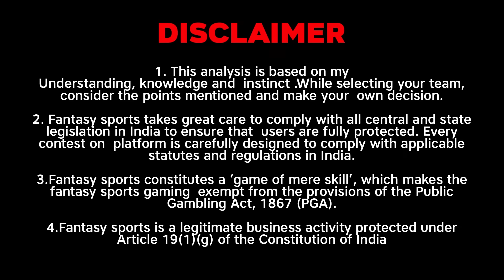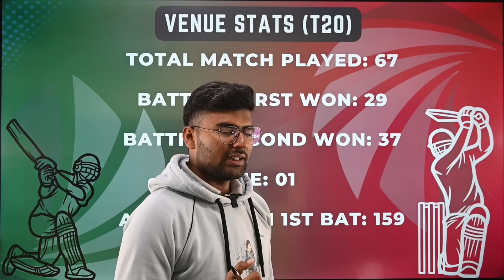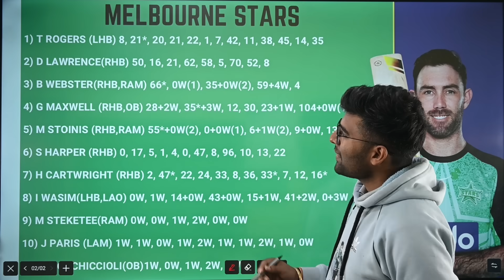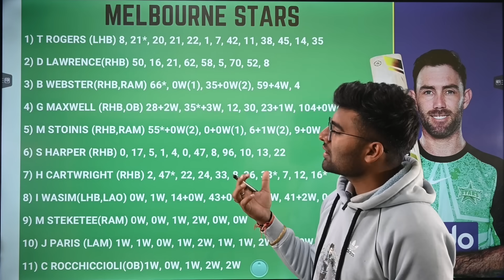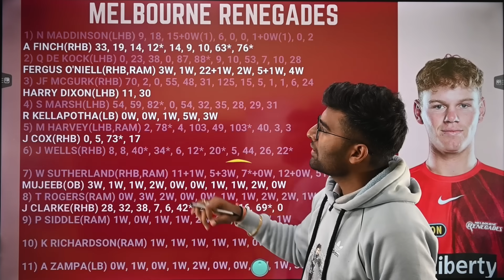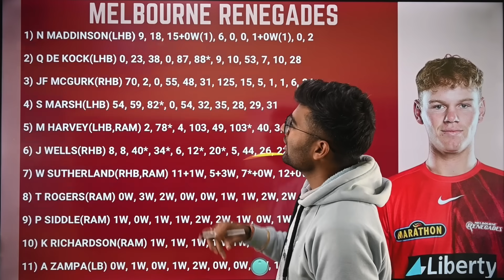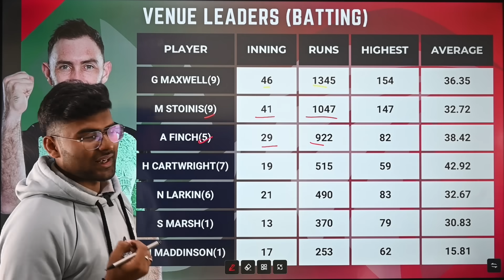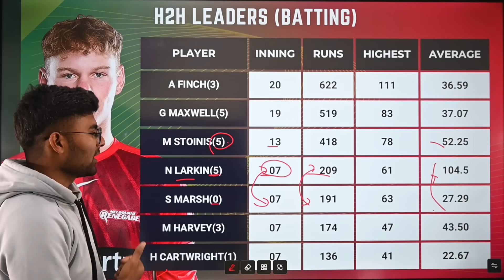STA vs REN Dream11, STA vs REN Dream11 Prediction, Melbourne Stars vs Melbourne Renegades BBL Team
Melbourne Stars vs Melbourne Renegades BBL T20 Dream11 Prediction